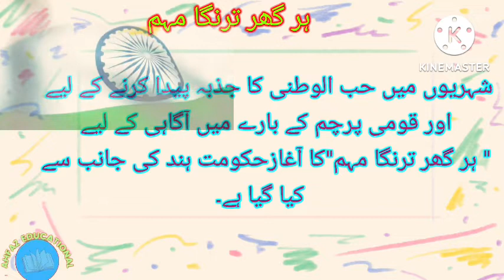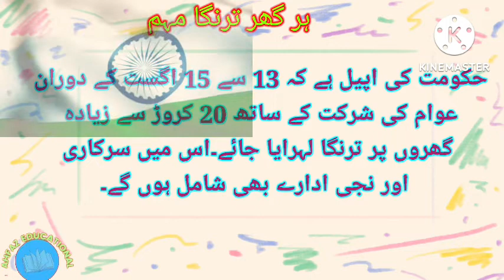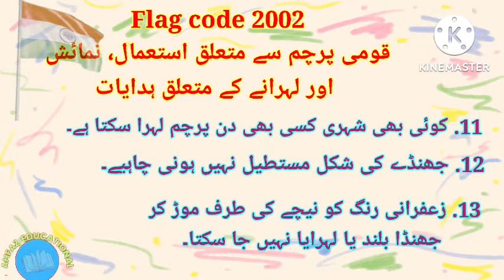Har ghar Tiranga Abhiyan kya hai| Flag code मे बदलाव|आजादी का अमृत महोत्सव| Flag code2002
Har ghar Tiranga Abhiyan kya hai
आजादी का अमृत महोत्सव
azadi ka Amrit mahotsav speech
آزادی کا امرت مہوتسو
یوم آزادی
Essay on independence day in urdu
ESSAY IN URDU
URDU MAZMOON
best urdu speech
urdu takrir on Independence day
how we get freedom?

ESSAY WRITING SERIES

Tiranga in independence day
स्वातंत्रता दिवस पर भाषण
Independence day speech in urdu
Aazadi per speech
azadi ka Amrit mahotsav drawing
azadi ka Amrit mahotsav in Urdu
Flag code मे बदलाव
 Flag मे क्या बदला हुआ है
Flag code 2002 kya hai
Flag code 2002
हर घर के तिरंगा अभियान क्या है
स्वतंत्रता दिवस पर तिरंगा कैसे